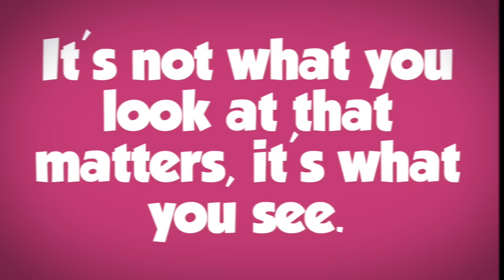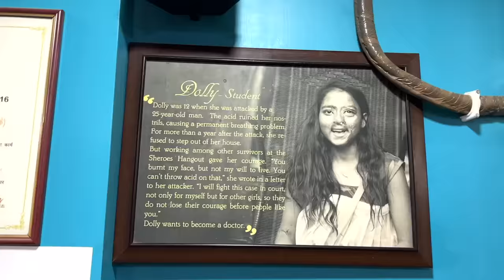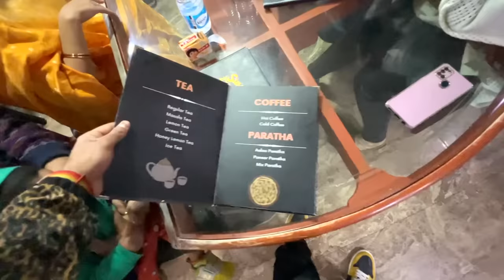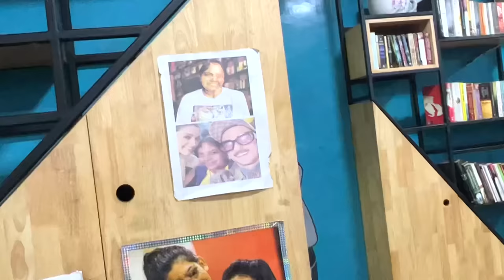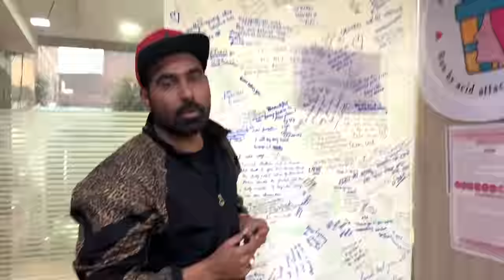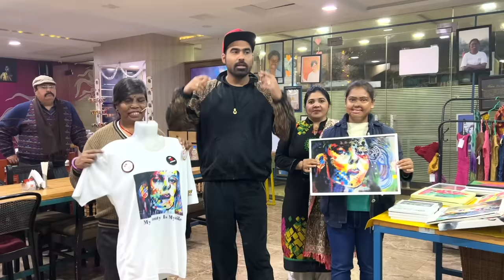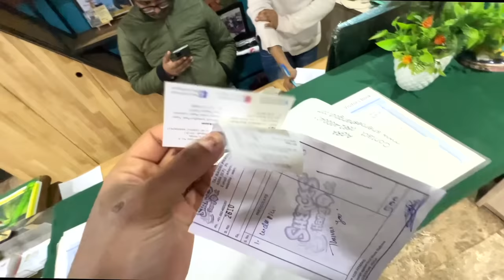This Cafe Run By Ac*d Survivors 😱 - SHEROES CAFE AGRA